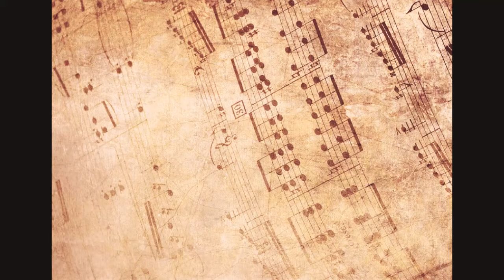Genos Ahegoa ft. Da Moercn - The Key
The first release auf GDance Records

RELEASE DATE 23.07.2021 - in  all online stores online as stream & download

gdance.at